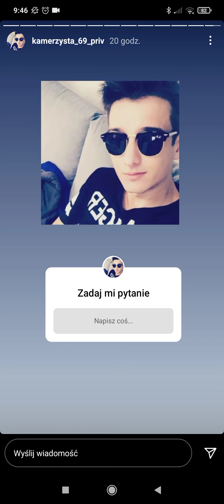KAMUŚ I JEGO TŁUMACZENIE